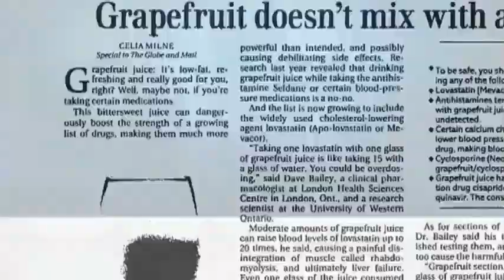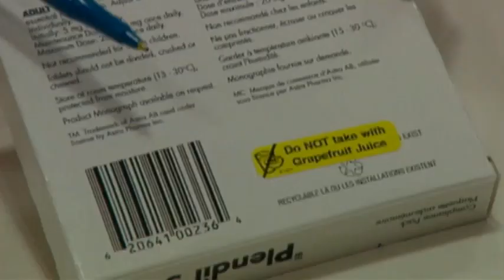Grapefruit and Prescription Drugs | Top Stories | CBC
More prescription drugs have been found to be a dangerous mix with grapefruit.